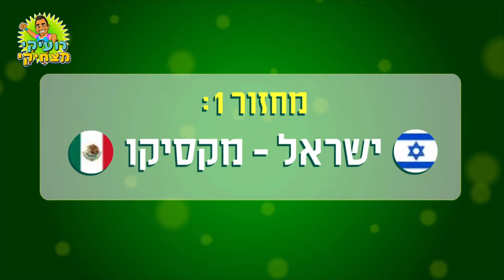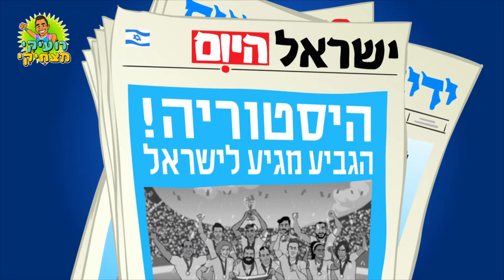ישראל עולה! קבלו את קליפ העידוד של רועיקי מצחיקי לנבחרות וספורטאי/יות ישראל!!!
קבלו את שיר העידוד ישראל עולה.
שיר העידוד נכתב במטרה לקדם את ערכי החינוך לעידוד בקרב הילדים והילדות ולתת להם קצת כלים ומענה על הדרך בה אנחנו מתמודדים עם יריבים, אוהדים את קבוצתינו/ספורטאינו ומכבדים כל אדם לא משנה מאיפה בא!
וכמובן לא מפחדים משום אתגר!
ובעיקר לתת השראה לדור הזה וגם הבא שהכל אפשרי!

אה, וגם אם בארץ אנחנו לא אוהדים את אותה קבוצה זה בסדר, אבל אנחנו ביחד תמיד מאחורי הנבחרת!

אז לכל האוהדים והשחקנים וכמובן הספורטאים:
אל תפסיקו לעודד!
אל תפסיקו לחלום!
אל תפסיקו להתאמן!

ביצוע, חיקויים, מילים ולחן- רועי חיגשי
עיבוד מוזיקלי וקולות רקע: דן ציפורי
איורים, אנימציה ולוגו: מוטי זיגמן
תודות שי סידי ורפי גינת היקרים❤️

רפי גינת (חיקוי)
ערב טוב קהל נכבד וברוכים הבאים לאיצטדיון!  נאמבר פור!
 קבלו את נבחרת כחול לבן!
 שי, קח את זה מכאן.

שי סידי (חיקוי)
תודה רפי,
קבלו את הנבחרת שלעולם לא מוותרת, שבחיים לא נשברת!
 אני אגיד את זה רגוע, אתם תענו לי חזק:
נבחרת - ישראל!
נבחרת - ישראל!
נבחרת - ישראל!
 היידה ישראל!!!

 בית א':
כחול לבן הם הצבעים שנמצאים אצלי בלב,
למענם אתן הכל כי רק אותם אני אוהב!
תכינו ת'מדליות, תוציאו ת'גביעים
כי עכשיו עומדים מולכם ישראל האלופים!!!

פזמון: קהל: אואואואואואו.

בית ב':
בניצחון או בהפסד נלחץ לכם ת'יד,
אבל תהיו בעניינים אנחנו לא מפחדים מאף אחד!
עולים על המגרש נותנים ת'נשמה
אומרים כן לספורט ולא למלחמה!

פזמון:
קהל: אואואואואואוא...

בית ג:
לא מרימים את הידיים, לא נכנעים לאלימות,
מנצחים תמיד ביושר, מפסידים בהגינות.
מכבדים כל אדם, לא משנה מאיפה בא,
עכשיו הגיע זמן קונפטי, עושים פה מסיבה

פזמון:
קהל: אואואואואואו.

אל אל ישראל *8 פעמים

*הדמויות בסרטון מבוססות על אנשים אמיתיים.

**הסרטון מוקדש לזכר סהר ציון מחלוף הי"ד אשר נפל בקרב על אוגדת עזה ב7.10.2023 וכמובן מוקדש למשפחתו האהובה אביו משה, אמו עופרה, אחותו מיטל, רעייתו שירלי וילדיו יותם, עומר ולביא האהובים.

אוהב מכל הלב
רועי חיגשי ,רועיקי מצחיקי
מורה לחי(נ)וך גופני ומאמן הילדים של ישראל :)
 M.ed בחינוך לבריאות